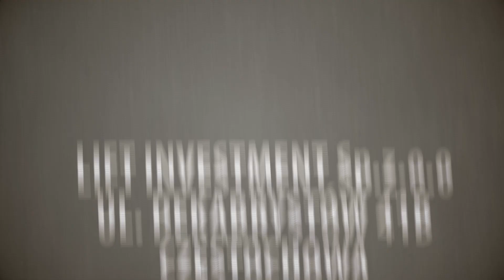Zagarowi nie nudzą się wygrane – VIDEO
Po wygranych w dwóch ostatnich rundach cyklu Grand Prix, Matej Zagar w ubiegły piątek (29.09) dołożył jeszcze triumf w turnieju o Puchar Prezydenta Miasta Częstochowy. Skąd taki wystrzał formy u komandosa ze Słowenii? Po zmaganiach przy Olsztyńskiej rozmawialiśmy z żużlowcem, który pozostanie we Włókniarzu na kolejny sezon.